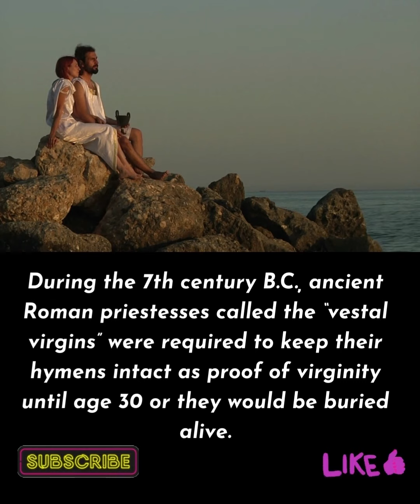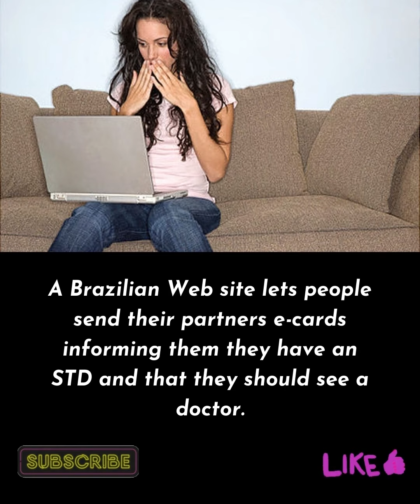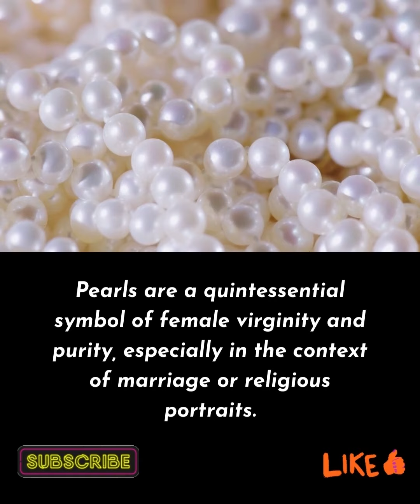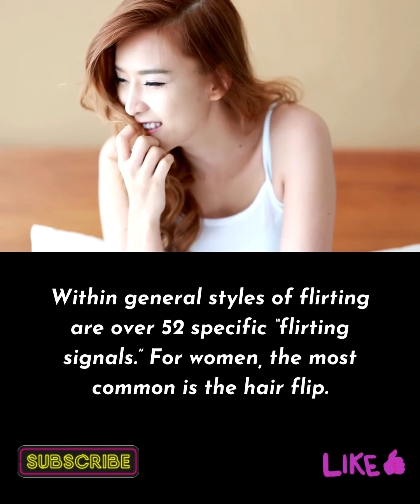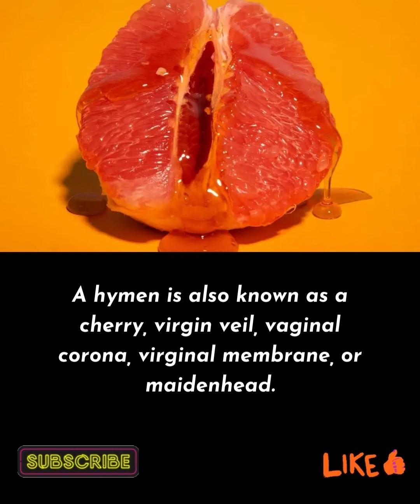Did You Know? | Amazing Fact #31 | WorldTrueFace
If you're enjoying these videos